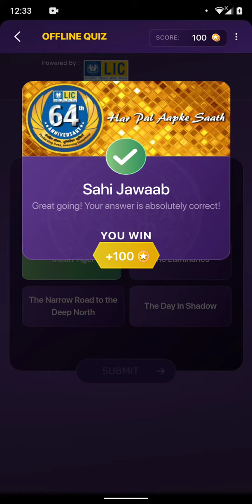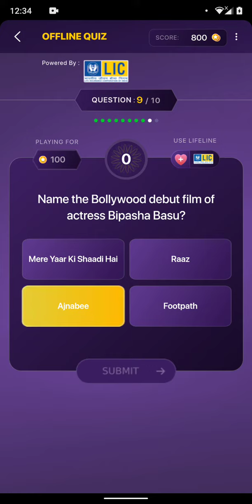Today KBC Play along LIC Quiz Answer 15 December 2020 win 1000 points | KBC Classes 🔥🔥🔥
In this video, I’ll show you KBC Play along LIC Quiz 15 December 2020 win 1500 points | KBC Classes 🔥🔥🔥. Enjoy!